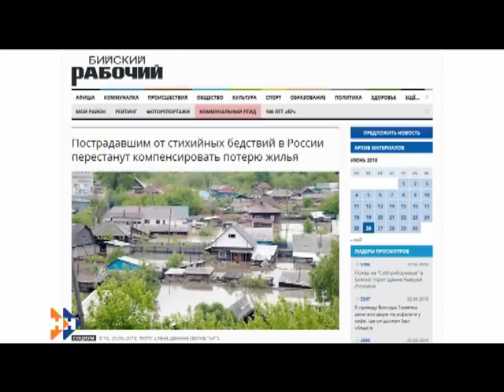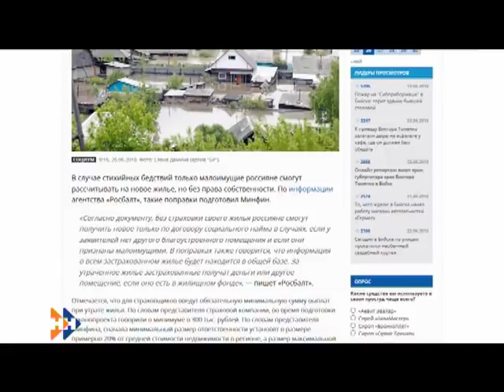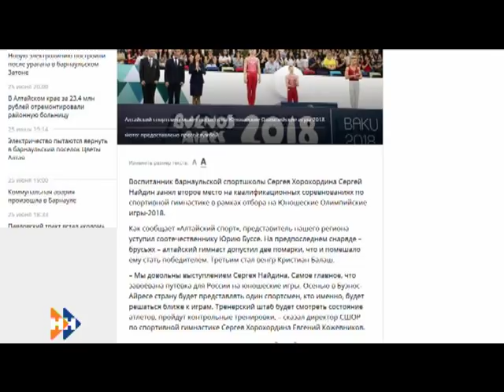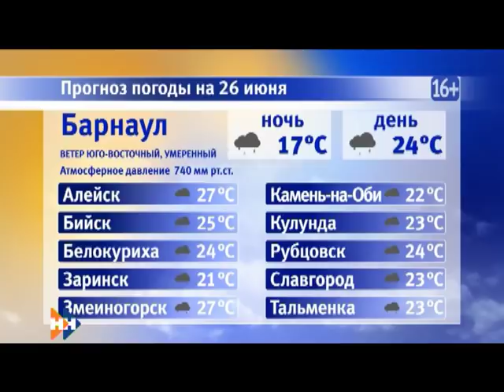Информационная программа «Наши Новости». 26.06.2018. Дневной выпуск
Смотрите в выпуске:

• В Целинном районе после грозы 6 населенных пунктов остались без свет;
• Дальнейшее сотрудничество Алтайского края и республики Казахстан в обсуждали в Белокурихе.
• Сегодня в международный день борьбы с наркоманией Барнауле даже в дождь красят стены.